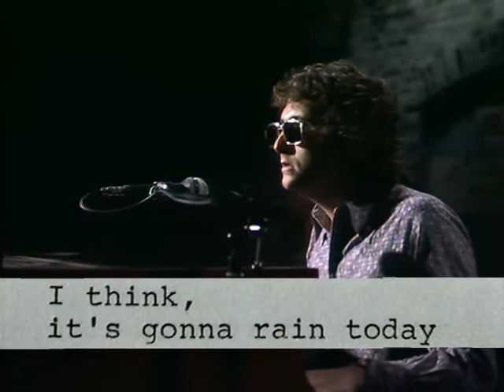Randy Newman - I Think It's Going To Rain Today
Randall Stuart Newman (born November 28, 1943) is an American singer-songwriter, arranger, composer, and pianist who is known for his distinctive voice, mordant (and often satirical) pop songs, and for film scores.

Since the 1980s, Newman has worked mostly as a film composer. His film scores include Ragtime, Awakenings, The Natural, Leatherheads, Cats Don't Dance, Meet the Parents, Cold Turkey, and Seabiscuit. He has scored eight Disney-Pixar animated films: Toy Story, A Bug's Life, Toy Story 2, Monsters, Inc., Cars, Toy Story 3, Monsters University, and Cars 3, as well as Disney's The Princess and the Frog and James and the Giant Peach.

Newman has received twenty Academy Award nominations in the Best Original Score and Best Original Song categories and has won twice in the latter category. He has also won three Emmys, seven Grammy Awards, and the Governor's Award from the Recording Academy.